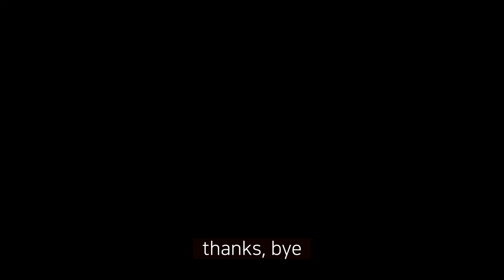장편애니 스트레스제로 제작기(캐릭터디자인 홍진이편)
스트레스제로의 캐릭터디자인 비하인드 스토리(홍진이 편)